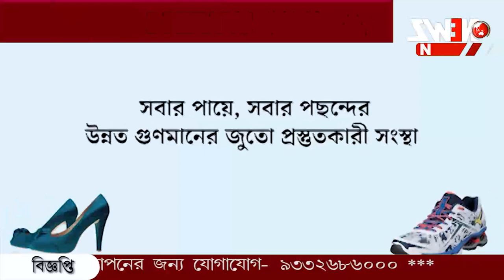মারনরোগ শরীরে। চিকিৎসক হতে চায় শিশু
মারনরোগ বাসা বেঁধেছে ছোট্ট শরীরে। আগামীতে চিকিৎসক হতে চায় শিশু, সঠিক চিকিৎসার অভাব।  ক্রমেই ফুরিয়ে আসছে দিন। অসহায় দিনমজুর পিতা।